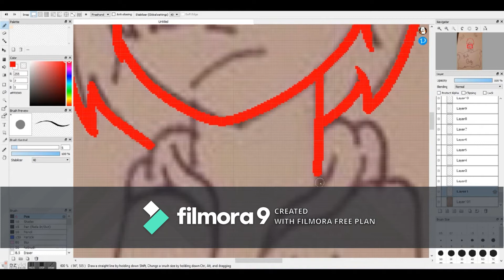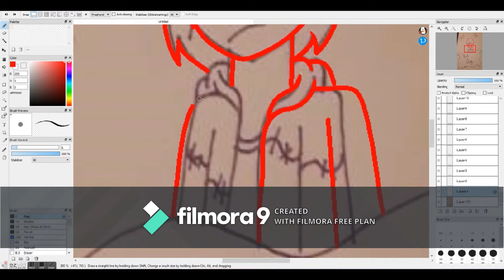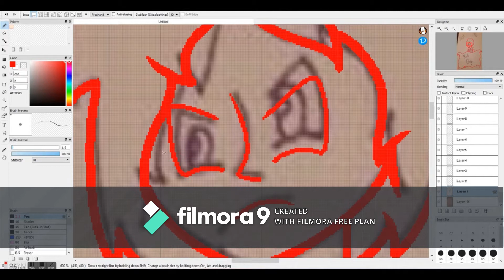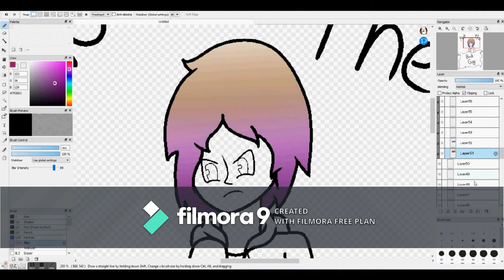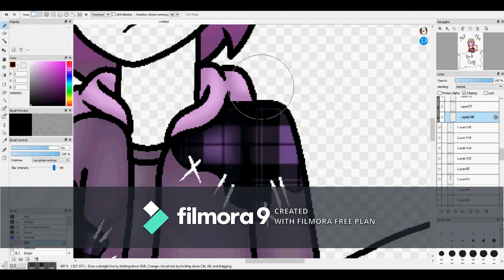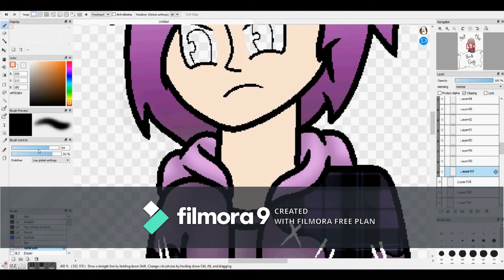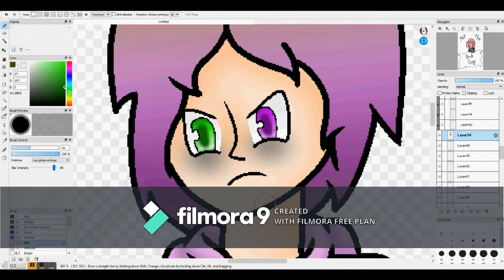Not the Bad guy (Sanders sides)